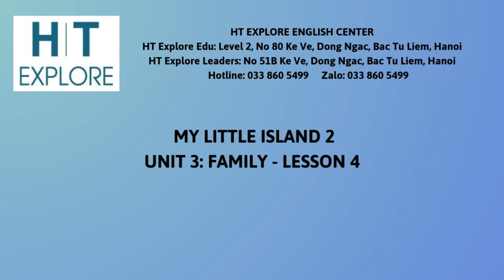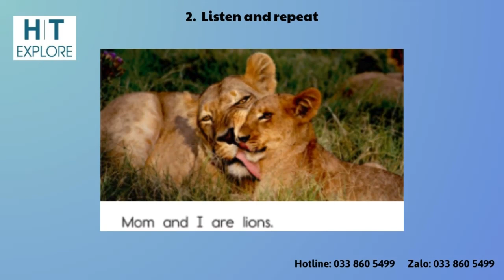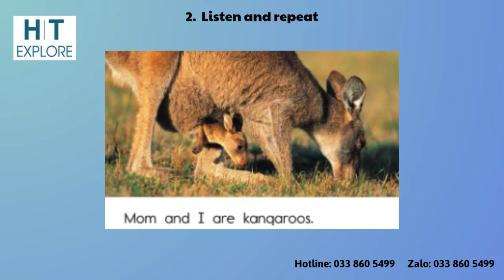MLI2 U3L4 vid